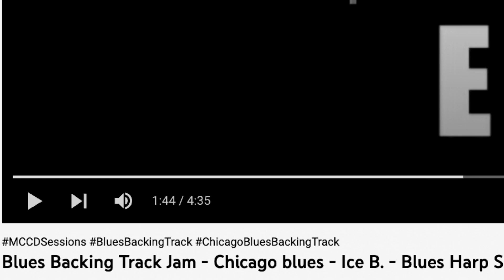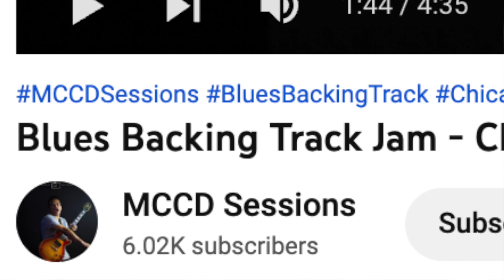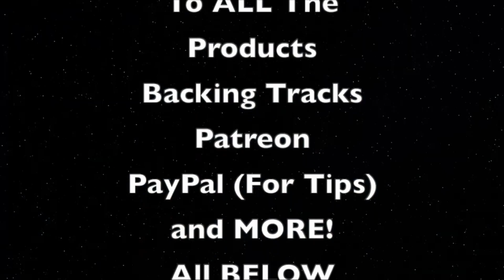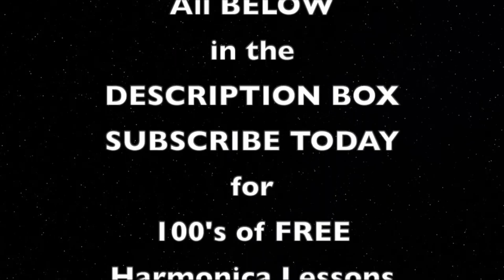Do I Need Music Theory for Harmonica? (FULL Vid Linked Below)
Who needs stinking music theory for blues? I don't know, maybe not but does this short demo help explain HOW and WHY it works if for nothing else than for COOL IDEAS of stuff to play not based on learning licks?

"A" Hohner Marine Band Deluxe by Tom Halchak of Blue Moon Harmonicas over and MCCD Sessions "E" Backing Track.

Helpful Tab and Videos:
* Tab for Major Triads:
I Chord: 2d, 3d, 4d
IV Chord: 1b, 2b, 2d
V Chord: 1d, 2', 3"

* Tab for 6th Chords:
I Chord: 2d, 3d, 4d, 5b
IV Chord: 1b, 2b, 2d, 3"
V ChordL 1d, 2', 3", 3d

* Tab for 7th Chords:
I Chord: 2d, 3d, 4d, 5d
V ChordL 1d, 2', 3" , 4b

* Minor Pentatonic: (1b, 1d,2", 2d) 2d, 3', 4b, 4d, 5d, 6b